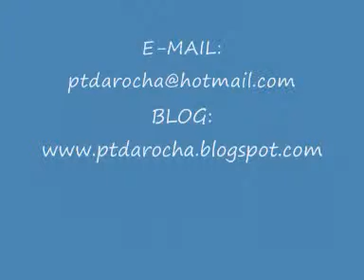ENTREVISTA COM IVAN SIMÕES